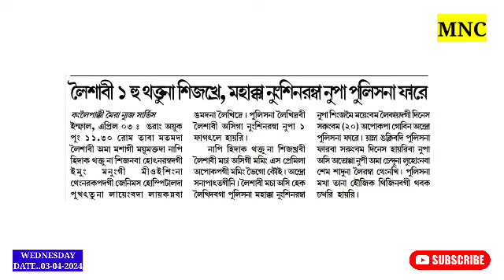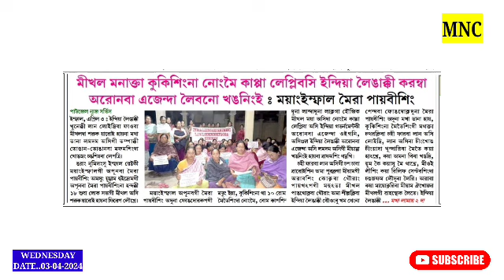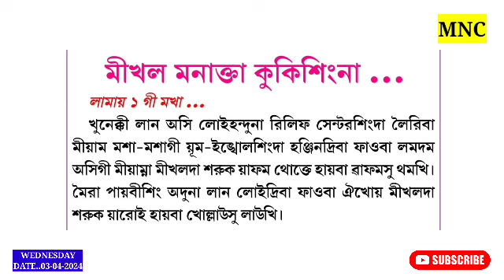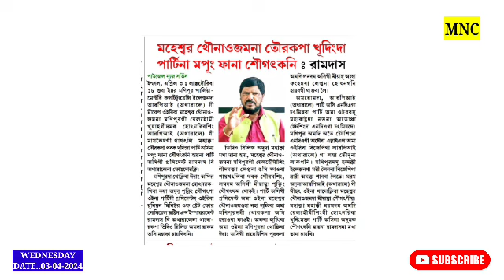CM Biren na Wafam Kaya Haikhre🔥CRPF 1 Nongmeina Palle, Kumaon Regiment 1 Yaona 2 Siduna Leiramle //